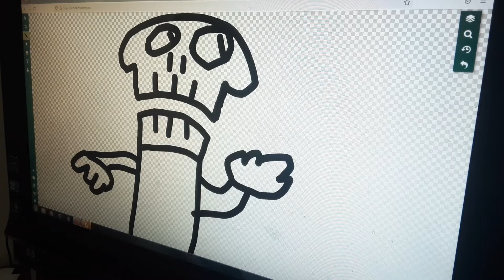MerCat: Beside Herself | Netflix Trailer | September 24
Cast:

MerCat (from "DreamWorks: Gabby's Dollhouse") as Jeff Dunham

Green Marker Guy as Walter

Redstone Monstrosity (from "Minecraft Dungeons") as Larry

Drunk Antonio as Bubba J

Antonio as Peanut

Black Marker Man as José Jalapeño (On A Stick)

and Skeleton Antonio as Achmed The Dead Terrorist

Release Date: Sunday, September 24, 2023